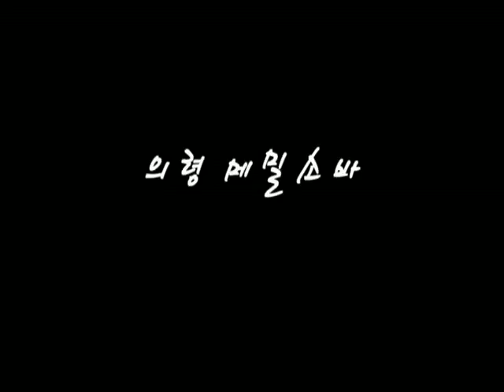[경남의맛30선]-의령 메밀소바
한여름 삼복더위에도 골짜기에 겨울비 같은 찬비가 내린다는 의령 찰비계곡. 의령은 낙동강과 남강의 물줄기가 만나는 곳으로, 비옥한 토양에 품질 좋은 농산물이 넘쳐나는 곳입니다. 특히 5일장이면 더욱 붐비는 이곳에서 의령의 숨은 맛이 탄생했습니다.
 의령 메밀소바는 이름처럼 일본의 식문화에서 영향을 받은 음식인데요. 차가운 장국물에 면을 적셔먹는 일본의 메밀소바와는 달리, 이곳 메밀소바는 따뜻한 국물에 면이 담겨 나오는데요. 국물 역시 가다랑어포 대신 멸치 우린물에 장조림 국물을 섞어 한층 한국적인 맛을 살렸습니다.
 메밀면 위에는, 간장 양념에 일주일 정도 졸인 쇠고기 장조림이 올라갑니다. 고명들도 알록달록, 예쁘기도 하죠? 면에 올려놓은 장조림을 만들 때 가장 손이 많이 가는데요. 장조림국물이 온소바, 냉소바 국물에 전부 들어가기 때문에 그만큼 잘 만들어야 합니다.
 국물 맛을 내는 데는 이것 말고도 비결이 한두 가지가 아니지요 갈색 장조림, 녹색 시금치, 노란 깨가루, 하얀 파 밑단, 붉은 고추가루까지. 오색이 빛나는 한 그릇의 예술, 의령식 메밀소바의 자태입니다. 잘게 찢은 장조림을 따끈한 멸치국물에 푹 적셔 먹는 맛, 의령에서만 맛볼 수 있는 별미인데요. 국물 한 모금 넘어가는 순간만큼은 답답한 세상사도 훤히 잊을 수 있겠죠?
 한끼 식사는 물론, 출출할 때 먹으면 그만인 메밀소바 한 그릇. 의령에 오셨다면 꼭 한 번 드셔보세요. 술 마신 다음날, 속풀이로 최곱니다 한 번 맛보면 또 먹고 싶고, 계속해서 찾게 됩니다. 의령 메밀소바 꼭 드시러 오세요!